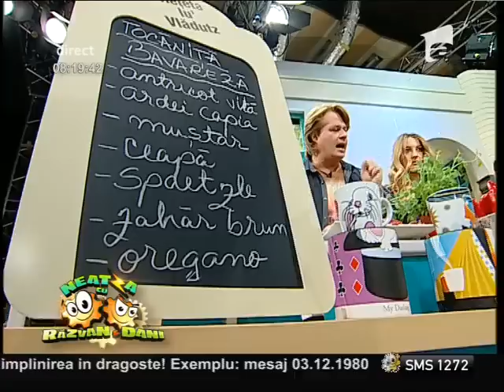Tocăniță bavareză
Vlăduț gătește: ”Tocăniță bavareză”., Neatza cu Razvan si Dani, Antena 1, 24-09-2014